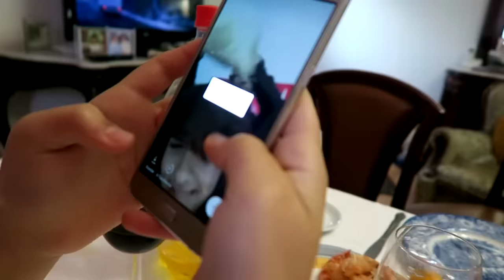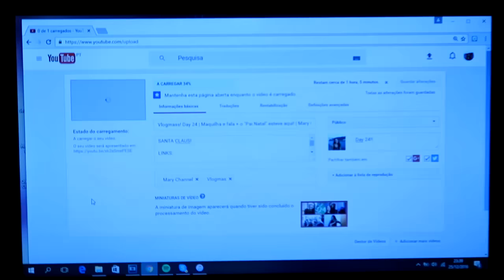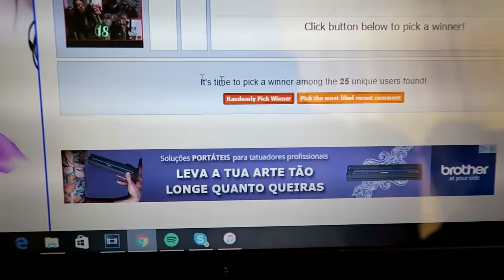Vlogmass | Day 25 | Last Vlogmas + vencedora do mini-giveaway! | Mary Channel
Here you goo! O último!
Espero mesmo que tenham gostado, love you guys! ♥